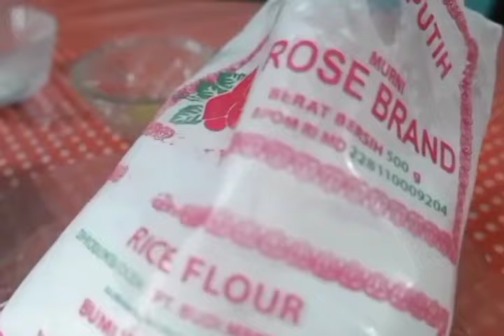Ikan Lele Kremes yang renyahhh dan gurihh mantull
Assalamualaikum..🙌🏻✨
Hallo teman-teman kembali lagi di channel mama Yani daulay, hari ini mama yani akan membuat menu kikil cabe hijau yang sangat sangat nikmaat Gurihh dan mantulll rasanya……🤤💜✨

Berikut untuk bahan2nya :

Ikan Lele 500Gram
Tepung sagu tani 16sdm
Tepung Beras 6sdm
Baking Powder 1sdt
Garam 1sdt
Bumbu penyedap 1sdt
Sasa 1sdt
Air 350ml

Bahan Tambahan:
Sayur Kangkung 1ikat
Perkedel

Bahan Sambal:

Cabe rawit merah 10biji
Bawang merah 3siung
Bawang 1 siung
Tomat 1 siung